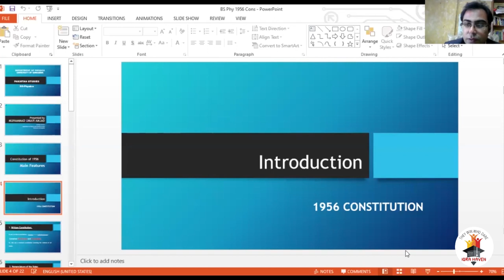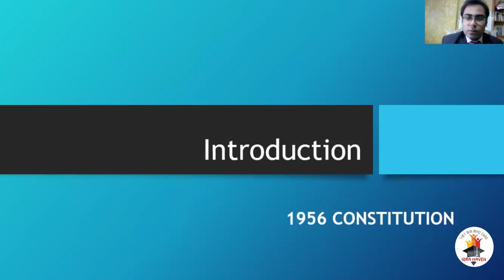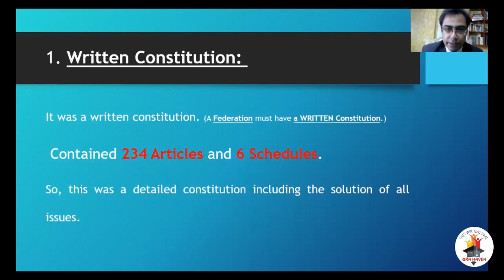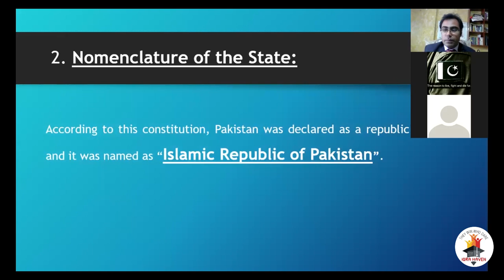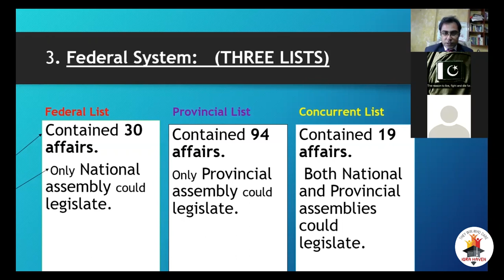First Republic on Pakistan 1956 | Political Science | Prof Umair Amjad